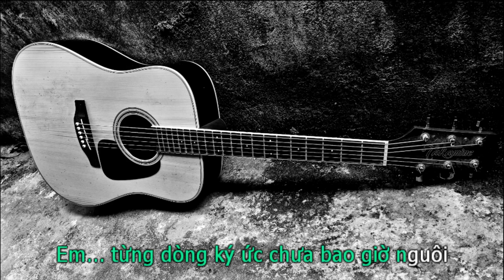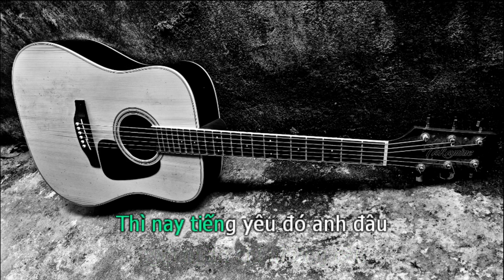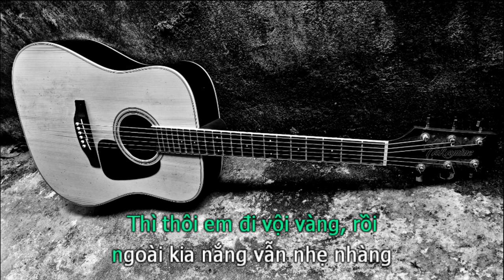Thì Thôi (GUITAR BEAT TONE NỮ THẤP) - reddy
thì thôi